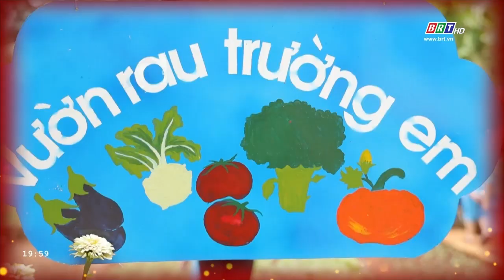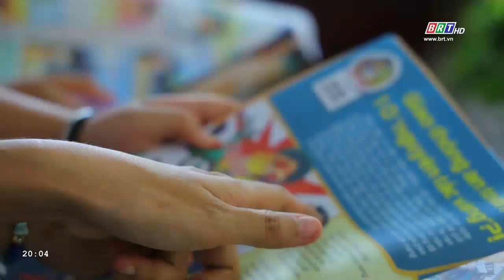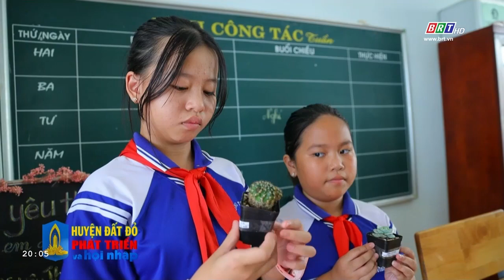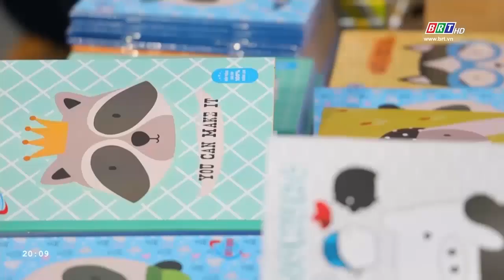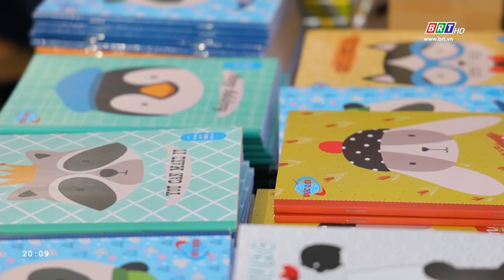PT & HN 15/05/2024: Huyện Đất Đỏ | Học và làm theo Bác từ những việc nhỏ nhất | BRT TV